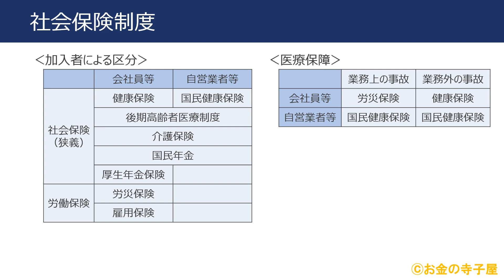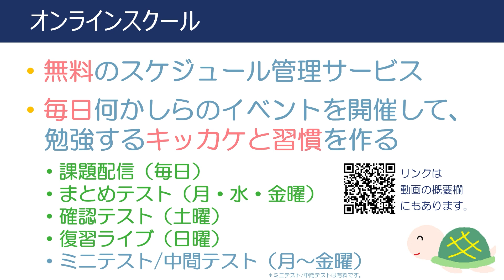ＦＰ２級本格講座－ライフ11社会保険制度の基礎